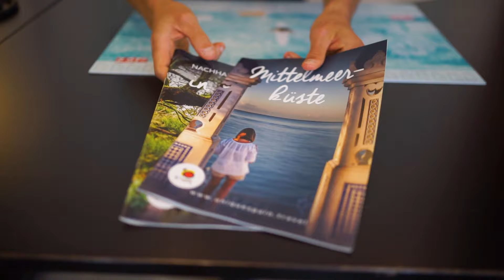Herzlich willkommen im Einhäuser Reisebüro!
Das Einhäuser Reisebüro stellt sich vor.